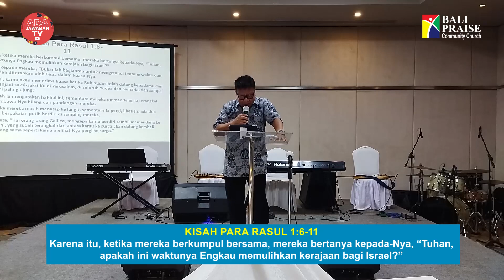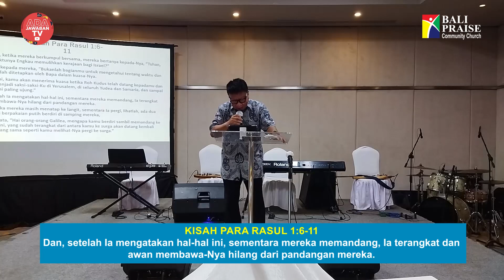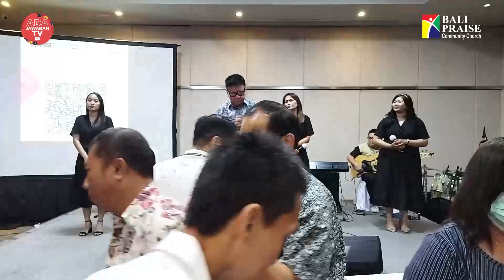Yesus Terangkat ke Surga | Ps. Peter Seniawan